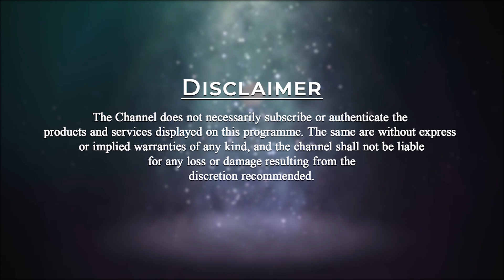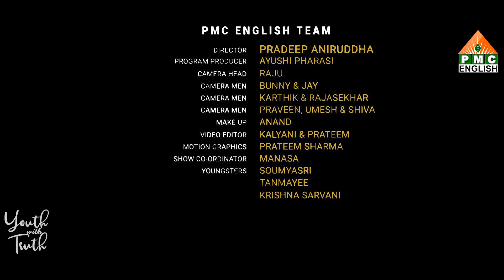Message on Fear by Patriji | PMC English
Youth in conversations with Brahmarshi Pitamaha Patriji. Young aspiring students
present their vibrant questions to know the truth. Watch as Patriji empowers them
through his answer.

Q- How do we overcome our fears?
Patriji says fear is natural for the first-timers. As we practice we lose fear. First time
driving, swimming, interview, or public speaking, we all face fears. He also mentions
fears are normal and overcoming fears is also normal. It takes time and practice.

                  Become a Master and learn from every Master.